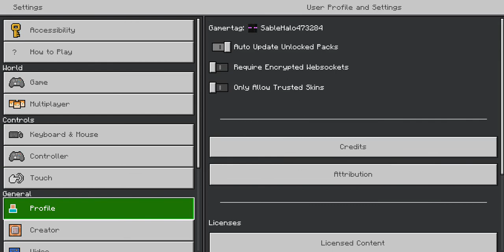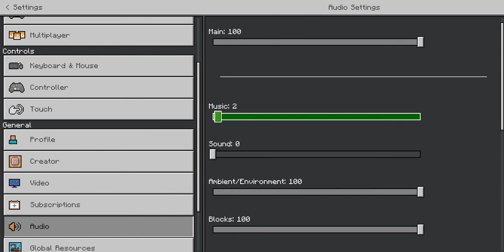erick talking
hi, guys, my name is this is Erick talking about what happen to fnaf videos not my song